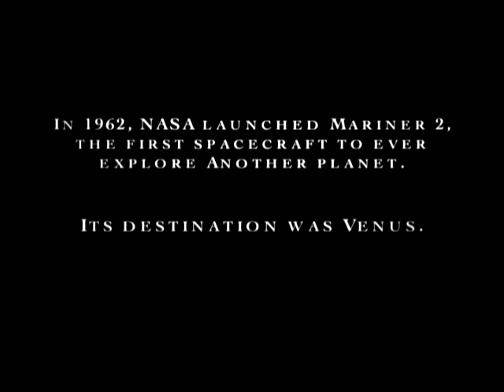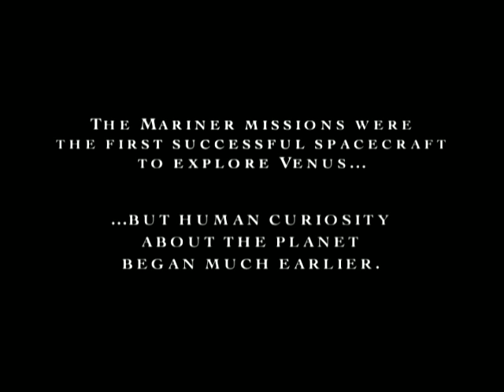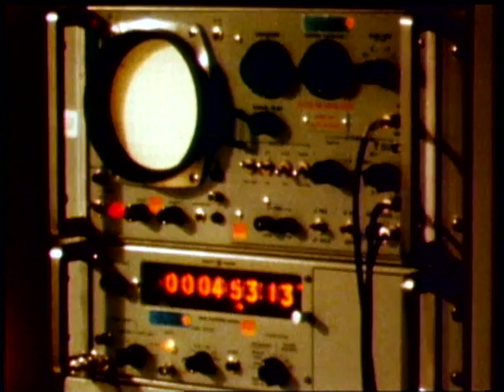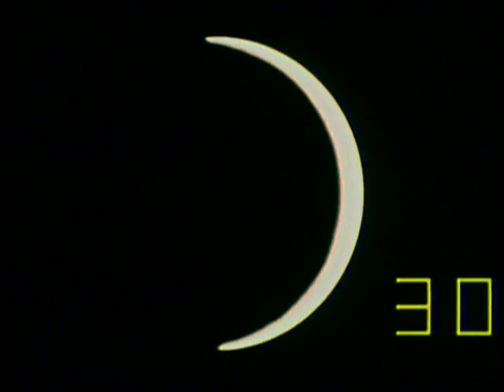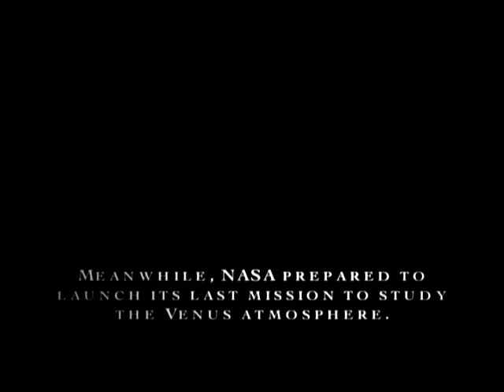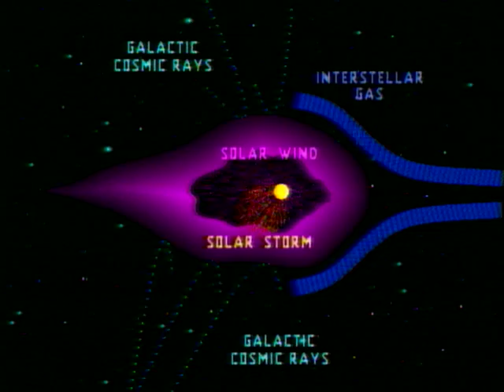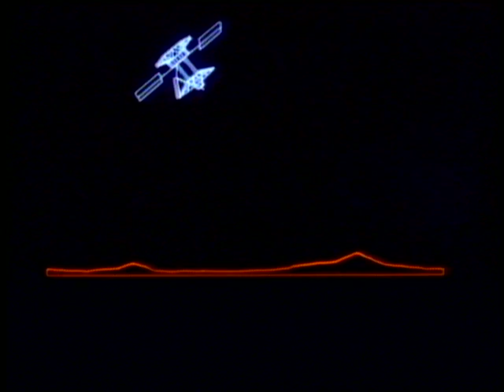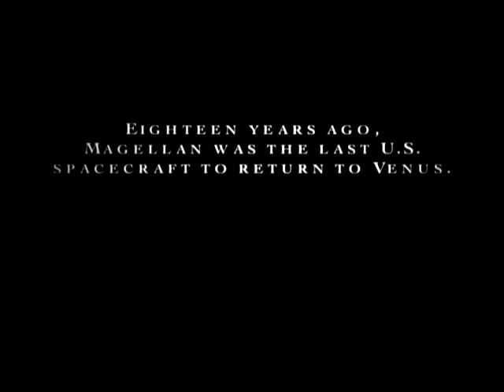NASA | Return to Venus | Director's Cut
From Galileo and the Heliocentric model of the Solar System to James Hansen and climate research, observations of the planet Venus throughout history have given us the perspective we need to understand our own place in the universe. Yet with nearly two decades since the last U.S. mission there, our sister planet has received little attention in recent years. Return to Venus provides a look back at the history of Venus exploration, how human perceptions of the planet have changed through time, and inspires us think about what secrets we have yet to reveal from our inhospitable and enigmatic neighbor.

Interviews with Dr. Cherilynn Morrow and Tatiana Loboda